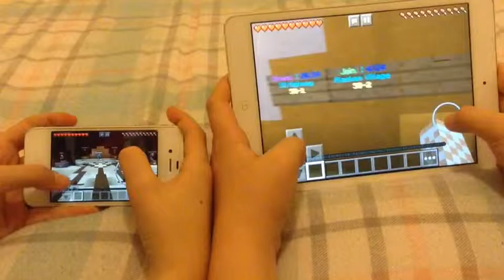PLAYING GAMES ON LIFEBOAT W/ DAISY !!!!!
Hi hope you enjoyed this video give it a big thumbs up comment any gaming videos you would like me to do and subscribe it's free and you will know every time I upload also subscribe to my main channel at beauty by Gracie subscribe to Daisy's channel at daisy greenleaf and to her gaming channel at epic gamer03 xx bye xx